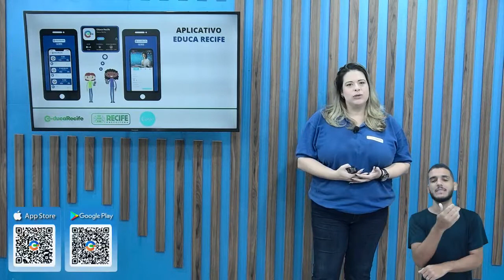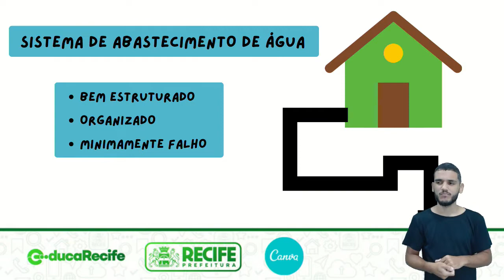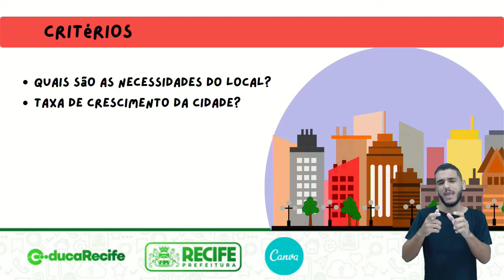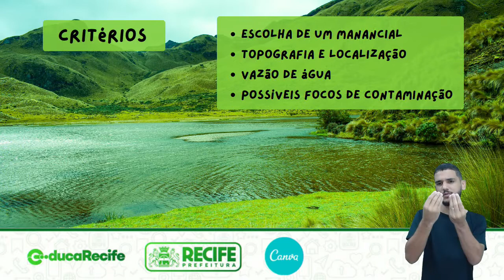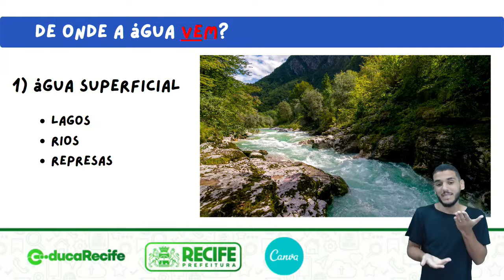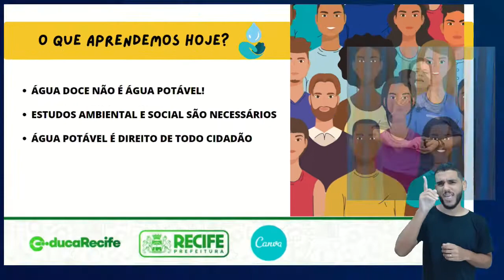03 08 22 - EJA - MÓDULO IV - CIÊNCIAS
CIÊNCIAS
TEMA: TRATAMENTO DE ÁGUA ABASTECIMENTO
PROFESSORA: MARIA CAROLINA